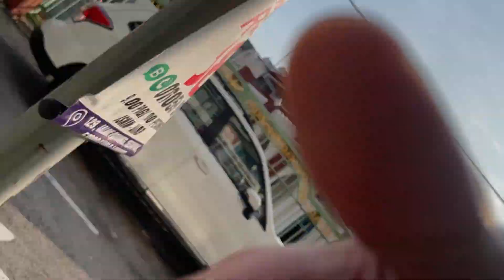Rewiew Skuter Raya : Honda Wario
2021 Honda Vario 150

Once a scooterboi, always scooterboi